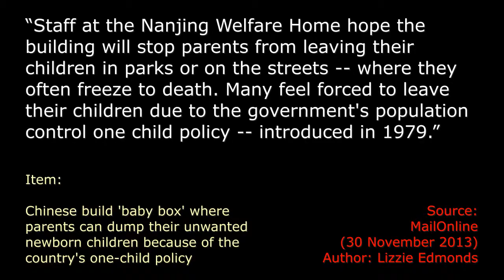Nanjing Opens a Baby Shed - Ten Second Info